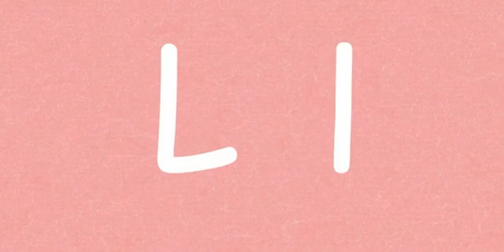EYP2 English Letter L 7 2